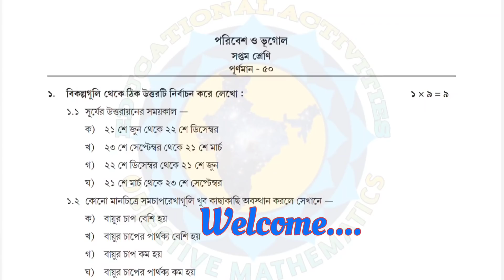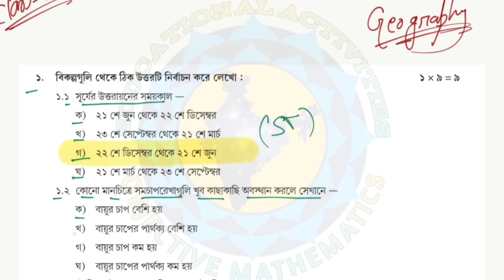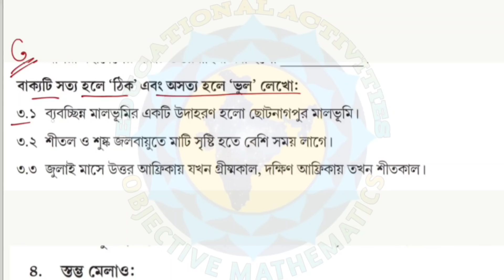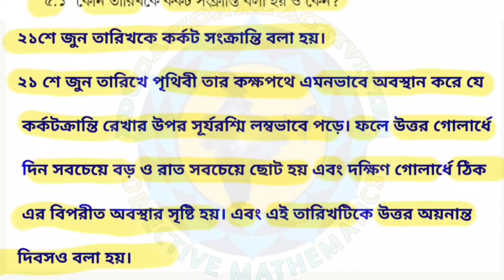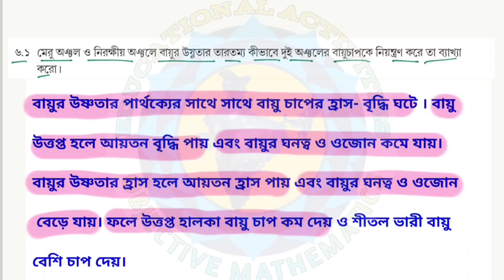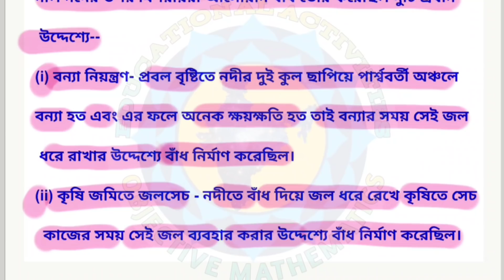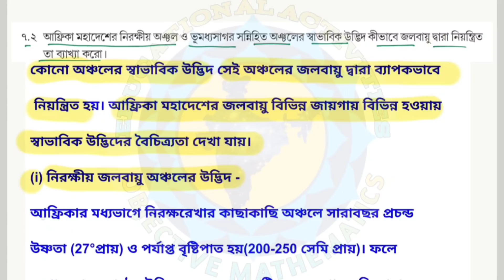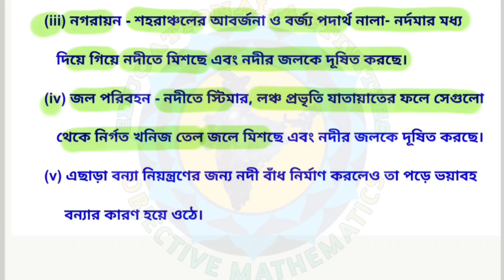Class-7 Geography Model Activity Task part 8// Class-7 পরিবেশ ও ভূগোল//wbbse//November Activity Task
Class 8 All Model Activity Task

All question ans answer of model activity task part 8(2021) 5thseries solved by me.
সম্পূর্ণ বাংলায়
2021 activity task
5th series
2021 model activity task class 8 Bengali Part-8
Part 8 math model activity task class 7
wb class 7 Bengali solutions
class 7 Bengali in Bengali
wbbse class  7 Bengali solution